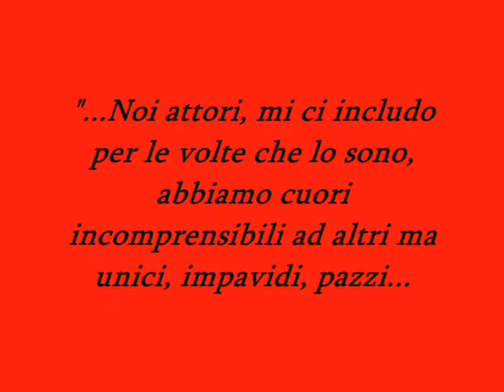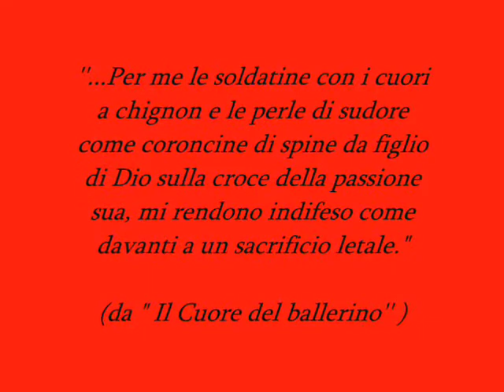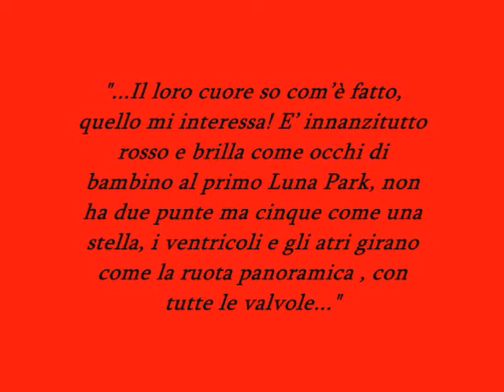"Cuori In Ordine Alfabetico, anatomia e comportamento dei cuori mestiere per mestiere"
Secondo libro di Gianfranco Gallo. Cuori in ordine alfabetico" è la seconda prova da saggista di Gianfranco Gallo, noto attore di TV, Cinema e Teatro per i quali è anche affermato autore. La sua scrittura originalissima e dai toni surreali è un continuo viaggio tra il mondo che esiste e quel che invece appartiene alla fantasia. La forza di Gallo scrittore è il riportare tutto in una sfera del tutto sua, accompagnare il lettore, come se fosse la cosa più naturale del mondo, davanti ad un caleidoscopio che contiene  un suo punto di vista che lega il possibile all'impossibile. In questo piccolo e prezioso saggio illustra l'anatomia dei cuori , per lui sempre diversa, secondo i mestieri dell'Uomo. Un modo illuminato di parlare delle persone, delle loro attitudini , dei loro vizi, delle loro passioni.